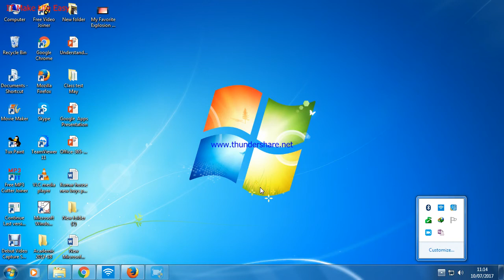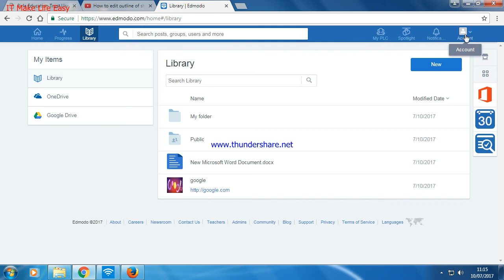How to create folder in edmodo